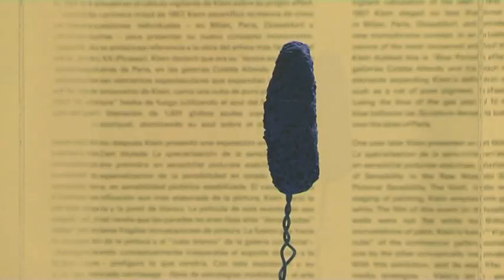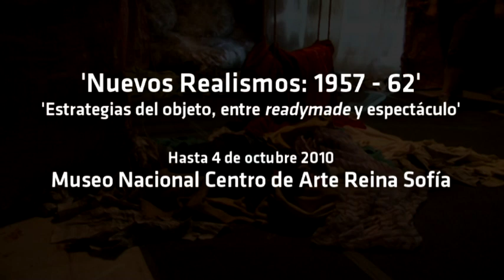'Nuevos Realismos: 1957 - 62. Estrategias del objeto, entre readymade y espectáculo'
Terra Noticias se ha acercado al Museo Nacional Centro de Arte Reina Sofía para visitar la exposición 'Nuevos Realismos: 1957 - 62'.